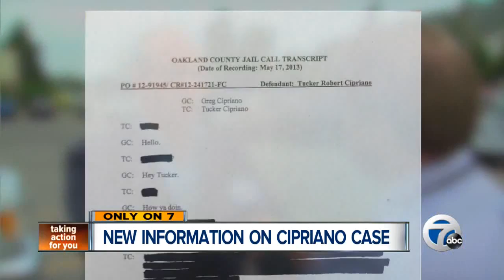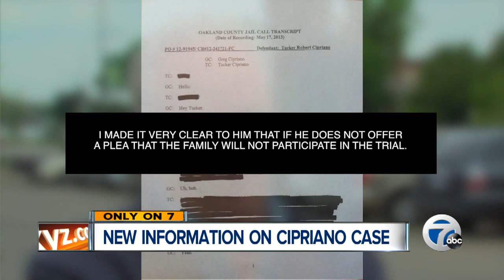New information on Cipriano case